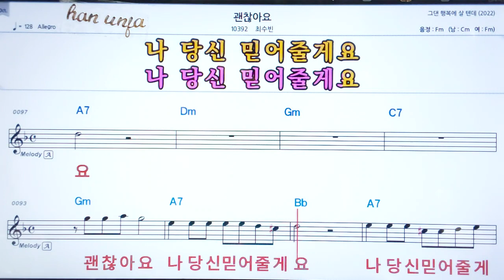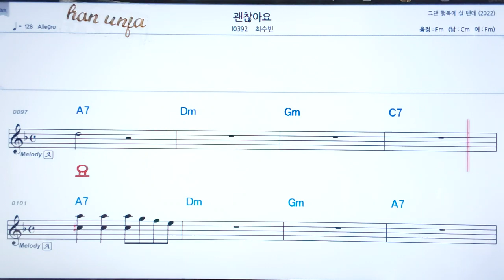💖괜찮아요/최수빈 👍코드,악보, 코드 ,Karaoke*카라오케 반주